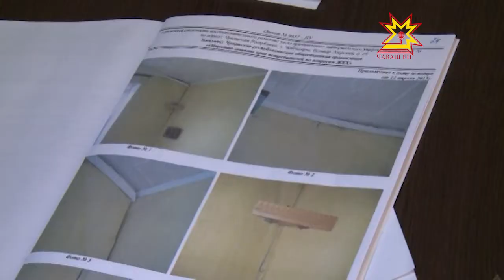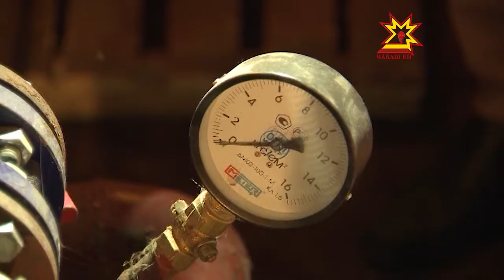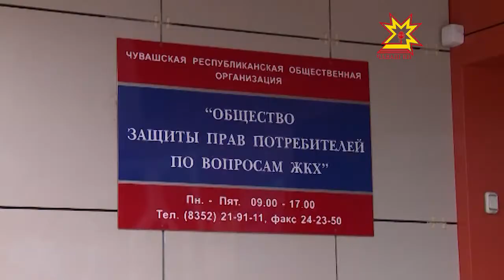Сфера ЖКХ на общественном контроле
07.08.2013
Интересы собственников жилья теперь отстаивают не только правоохранительные органы, за дело берутся специализированные организации. После реформирования жилищного кодекса подобным кампаниям дан зелёный свет. Общество по защите прав потребителей коммунальных услуг недавно появилось и в Чебоксарах. С первых дней работы специалистов засыпали жалобами.